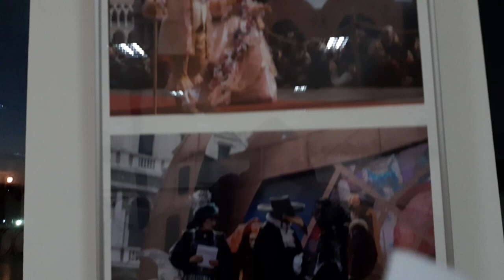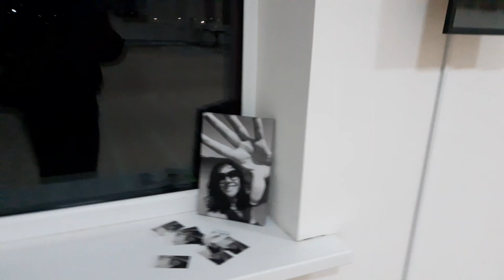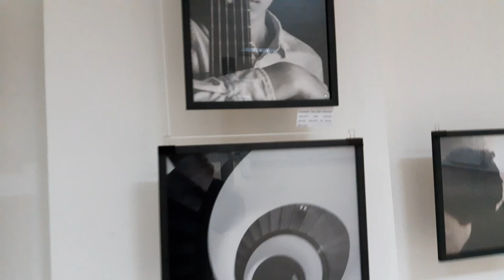ВИСТАВКА КАРТИН ВІД ЗЕРНИНИ ДО КАРТИНИ смт ПЕЧЕНІГИ.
ukraine АлександрКриволап УКРАИНА ВИСТАВКА КАРТИН ВІД ЗЕРНИНИ ДО КАРТИНИ смт ПЕЧЕНІГИ відбулася в приватній галереї імені Генріха Семирадського 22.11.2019 року.в селищі міського типу Печеніги.
 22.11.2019 року відбулося відразу три виставки:
-Венеціанський  карнавал фотороботи Сергія Любецького міста Харкова
-Життя на паузі фотороботи Анни Семенової міста Харкова
А також унікальні картини нашої землячки Аліни Павленко "ВІД ЗЕРНИНИ ДО КАРТИНИ"
Унікальність картин полягає в тому,що з простих,доступних матеріалів можно створити картини:Це з крупи,насіння,бобові,камінці,чай,мак,все що можна приклеіти. Сюжети картин запозичені у природи.
Мецинатом виставки є Мотузний Сергій Иванович.